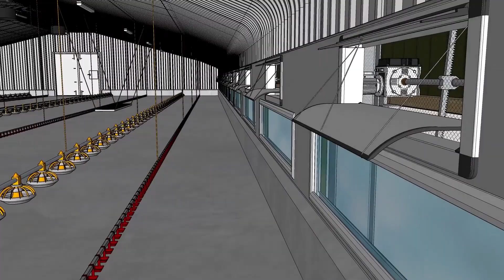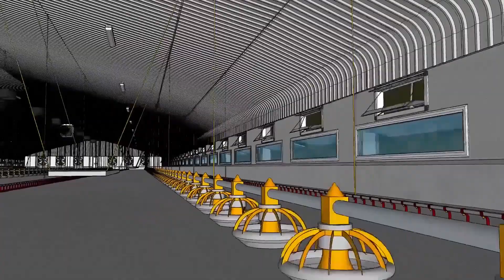Clarke Construction LTD Extended Video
Clarke Group Construction Ltd Boston - Informational Video - Boston, Lincolnshire - Poultry - Construction